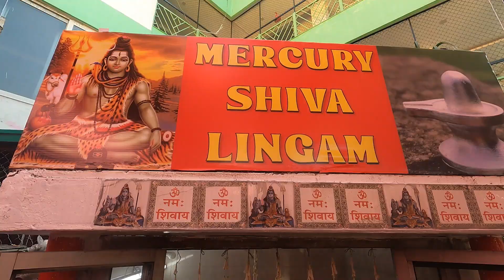DARSHAN | SACHA DHAM ASHRAM | RISHIKESH | LAXMAN JHULA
शिवरात्रि shiva | DARSHAN | SACHA DHAM ASHRAM | RISHIKESH | LAXMAN JHULA | Dhwani Experience | Pankaj Kaushik| Travller Vlogger | Travel India
Note:-
Mahashivratri  Rishikesh  || महाशिवरात्रि मेला  ऋषिकेश 2024 ||

Book me for an event -